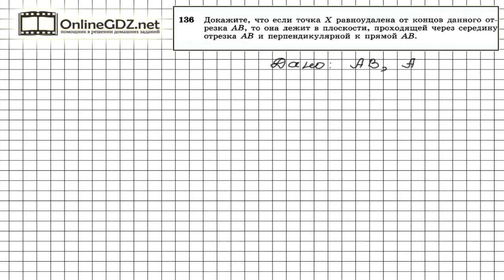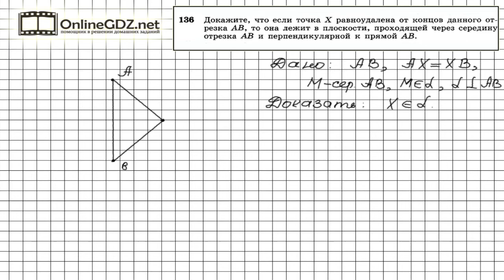Задание №136 — ГДЗ по геометрии 10 класс (Атанасян Л.С.)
Если точка Х равноудалена от концов отрезка АВ, то она лежит на серединном перпендикуляре к этому отрезку. Следовательно, прямая соединяющая середину отрезка АВ и проходящая через точку Х перпендикулярна АВ. А в задании 134 было доказано, что все прямые, перпендикулярные прямой а и проходящие через одну точку на прямой а, лежат в одной плоскости.